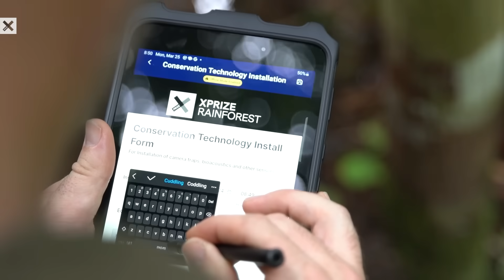This $10 Million Competition Will Protect the Amazon and Rainforests Worldwide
XPRIZE Rainforest brings together nature, cutting-edge technology, and local communities to tackle the urgent issue of biodiversity loss and rainforest degradation. Learn about the inspiring goals behind XPRIZE Rainforest and how it aims to make a lasting impact on our planet's rainforests. In July 2024, six groundbreaking solutions will be tested in the XPRIZE Rainforest finals, deep in the heart of the Amazonas, Brazil. Discover how these innovations are paving the way for a sustainable future.

ABOUT XPRIZE